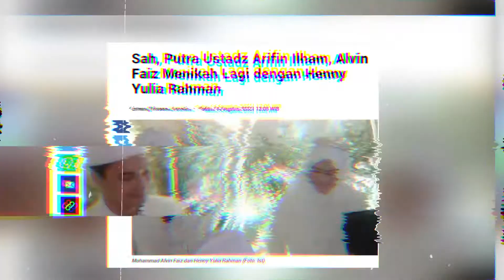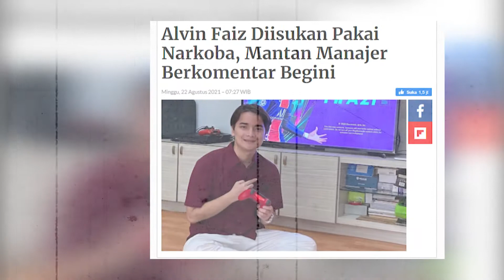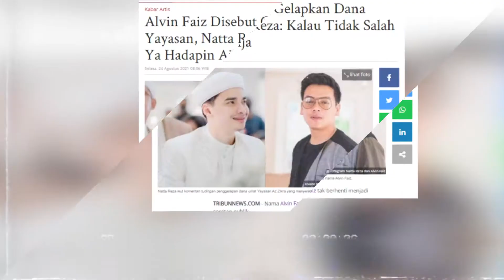Diterpa Isu Penggelapan Dana dan Pakai Narkoba, Natta Reza Ungkap Sosok Alvin Faiz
Pasangan artis Natta Reza dan Wardah Maulina akhirnya akan segera memiliki momongan. Namun, di tengah kabar baik itu tersimpan kabar kurang menyenangkan yang kini tengah menerpa sahabatnya, yakni Alvin Faiz. Natta Reza pun akhirnya turut mengomentari perihal kabar yang beredar mengenai permasalahan dari sahabatnya tersebut. Seperti apa tanggapannya? Simak video berikut ini.